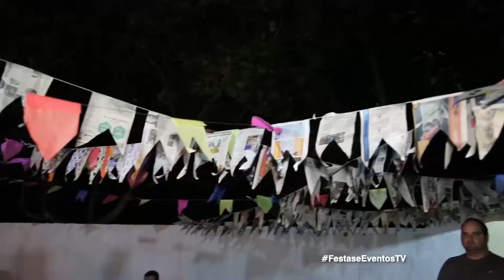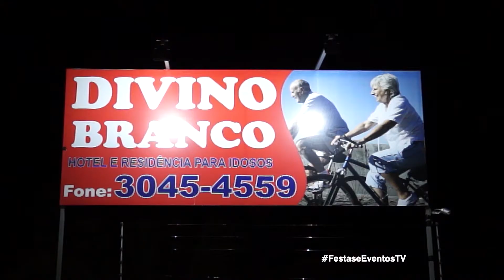Arraiá do Divino Branco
Convidando a todos os hóspedes, familiares e amigos para uma noite tipicamente junina, o Divino Branco, realiza o seu Arraiá. Confira!  (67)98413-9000 / 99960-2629